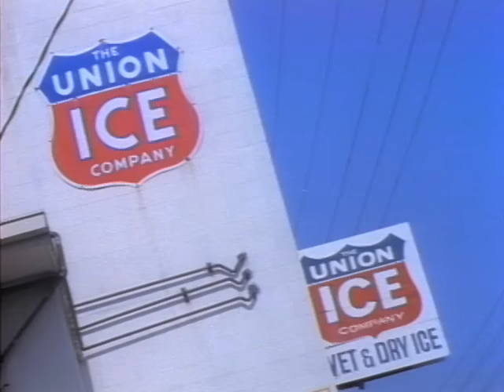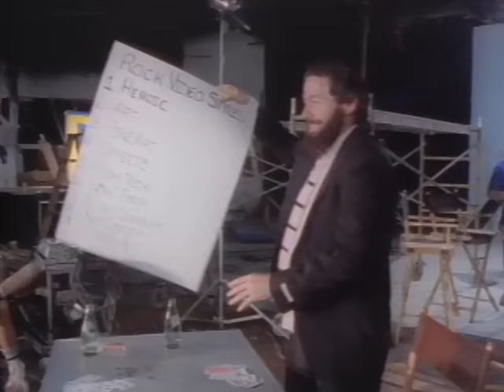The Monkees - Heart and Soul (Official Music Video)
You're watching the official music video for The Monkees "Heart and Soul" from the album 'Pool It!' (1987)

Welcome to the official YouTube channel of The Monkees, home of 60s chart-topping hits “Last Train To Clarksville,” “I’m A Believer” and “Daydream Believer,” as well as multi-platinum, #1 albums ‘The Monkees,’ ‘More of the Monkees,’ ‘Headquarters’ and ‘Pisces, Aquarius, Capricorn & Jones, Ltd.’

Monkee-mania began in Los Angeles in 1965 when Micky Dolenz, Michael Nesmith, the late Peter Tork and the late Davy Jones were cast in the eponymous television series about a struggling rock band inspired by The Beatles’ A Hard Day’s Night. The quartet brought a singular mix of pop, rock, psychedelia, Broadway and country to their resulting music. By the time the series aired its final episode on March 25, 1968, The Monkees had sold 16 million albums and 7.5 million singles. Few could have predicted the impact The Monkees would have on music and pop culture at large, one that still reverberates more than 50 years later.